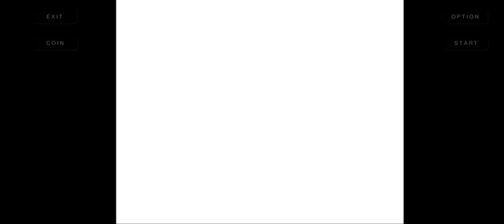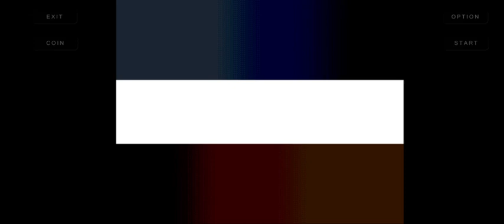KOF 99 Level 8